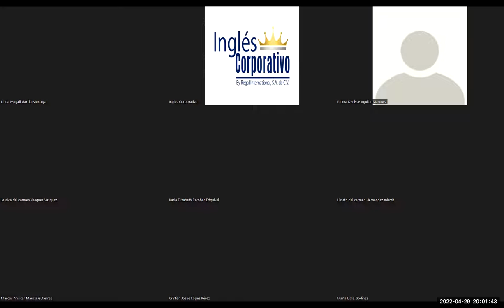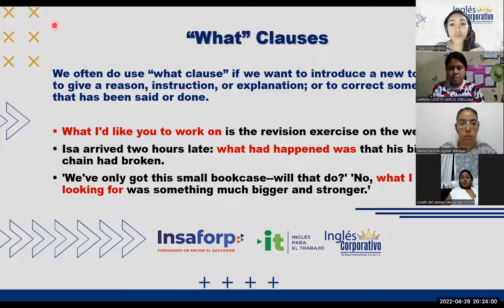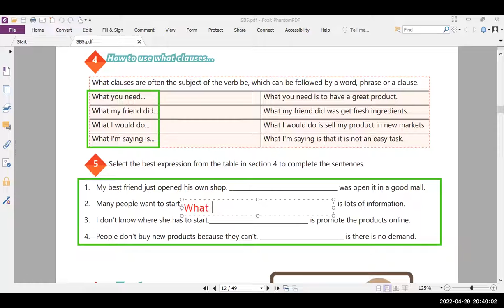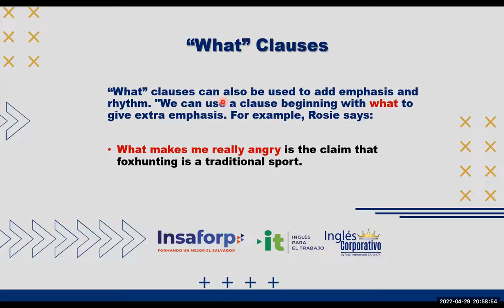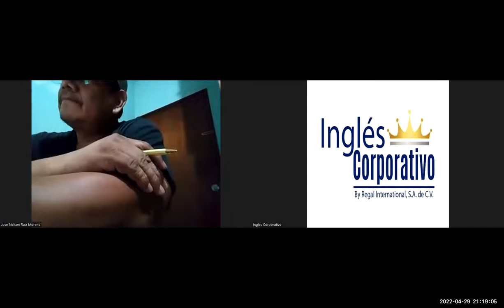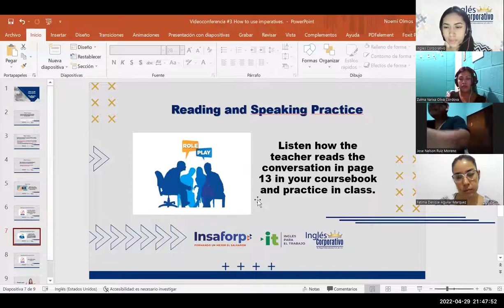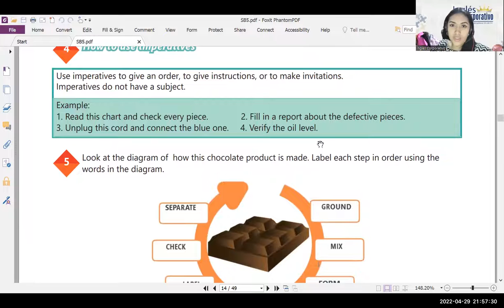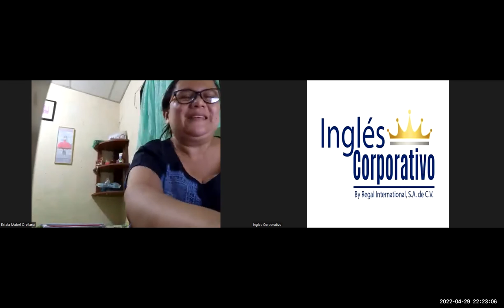Ingles Corporativo-29-04-2022- How to use imperatives.